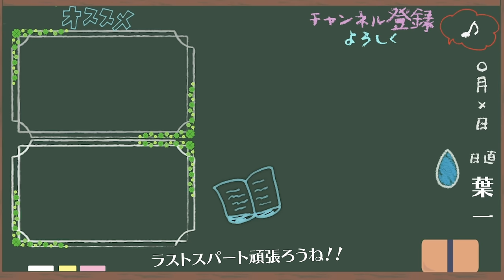【早めの準備】本番前１ヶ月間の過ごし方